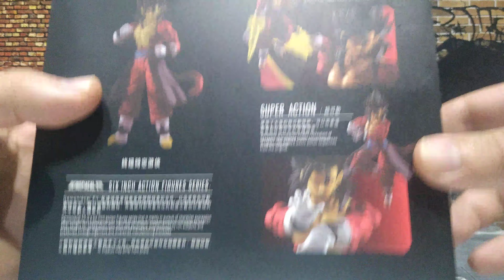unboxing video review en español de figura demonícal Fit dragon ball ultimates Time Ranger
es vegitto super Saiyan 4. !